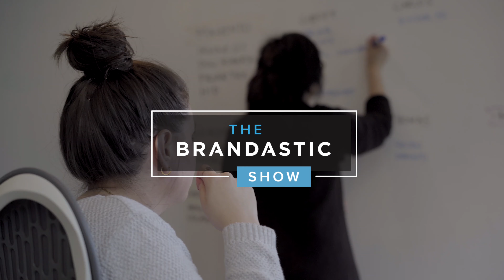The BEST Tips on How To Convince Your Customers To Buy From You | Teaching vs Selling | Brandastic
Trying to sell people without first gaining trust means you lose them and waste advertising dollars. Instead of selling products through features and benefits, the new approach to marketing is to help customers to buy through teaching.

#1 Digital Marketing Agency
At Brandastic our Mission is to ignite the brand potential of our clients! We do this through services like website design, Magento and WooCommerce development, branding, and digital marketing. We are a full creative agency that can help you with A-Z of your business online.

to see how we can help your business grow its online presence, and increase sales for your eCommerce store.

Learn how to do digital marketing from the top digital marketers in the industry!